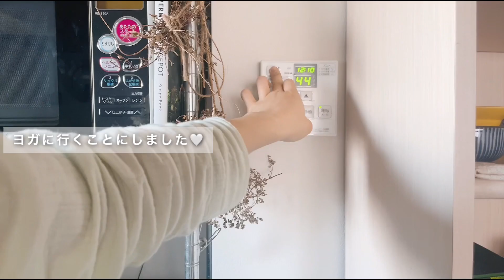【Clean with Me】忙しい平日から自分を取り戻す、30代OLの土曜日モーニングルーティン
［部屋を片付けながら自分を取り戻す30代OLのモーニングルーティン］

仕事が忙しくて自分のペースを乱されてしまった平日。土曜日の朝は部屋の掃除をして、まずは自分を取り戻します。
掃除をしながらいろんなことを考えていると、目の前の仕事に追われて焦っていた気持ちから解放されて、自分を冷静に見つめられるように。
思ったよりも早くリセットすることができた土曜日の朝でした🤍

毎週1本の動画配信を目標にしています。